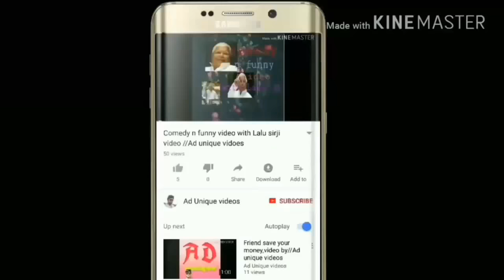watch the Dangerous road in the world //ad unique videos.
Hi Friend .. watch the world's dangerous road in India. Dosto ye india Ka dangerous road hai. Aap Sabhi se pura ka pura Dekhe Arunachal ka hai bahoti beautiful Jharna hai to Tui se pura dekhega aur pura video ko miss mat karega bahut hai Mast hi... so Dosto Mai Asha karta hoon ki aap Sabko yeah video Pasand Aayegi. please subscribe karna Mere is channel ko aur Bell icon for the Way guitar ki aap Sabko notification Mil Jaye Meri video ka share Bhi Karega kaisa laga comment Bhi Karega. jai hind